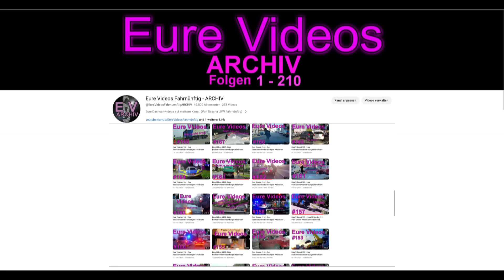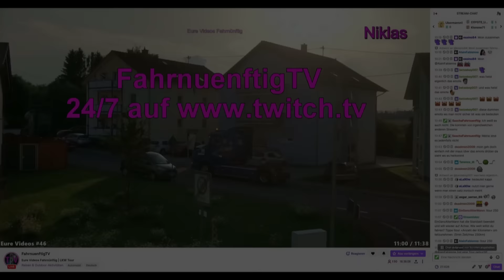Eure Videos #357 - Eure Dashcamvideoeinsendungen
Einsendepause bis November 2023. Schickt mir keine Videos.
Die Einsenderegeln, welche die Einsender akzeptiert haben, findet ihr in der Warteliste. Neue Einsendemail beachten! Warteliste
Dort steht zB, wie was wo ihr mir Videos schickt, dass ich die Videos exklusiv haben will bis ich sie gezeigt habe, ihr die Nutzungsrechte an mich abtretet, ich mit euren Einsendungen Geld verdiene, und dass ich im Falle einer Anzeige keine Infos rausgeben kann weil zum Zeitpunkt der Veröffentlichung die Absender und unverpixelte Videos mir schon lange nicht mehr vorliegen. (So fordert es die DSGVO) Und dass eigentlich immer Einsendepause herrscht weil ich innerhalb 4 Tagen Material für Monate zugeschickt kriege. Da steht aber auch, dass ihr richtige Unfälle immer schicken könnt. Regeln beachten!

-- Dieser Kanal dient zur Unterhaltung und vor allem zur Aufklärung! Darum wird hier niemand verpetzt oder angezeigt. Wenn Szenen gelöscht werden sollen, einfach mal ne freundliche email mit eurem Anliegen an mich. Das geht schneller als Anwälte einzuschalten. Email findet ihr in der Kanalinfo. --

Unterstützen könnt ihr mich wenn ihr bei wnb/amazon/ebay einkaufen geht. Klickt vorher einen von meinen Links an, und kauft euch dann das was ihr sowieso haben wollt. Ihr könnt natürlich kaufen wo ihr wollt. Danke für eure Unterstützung!

Dashcams:
Mal einen deutschen Händler unterstützen?
OK für Vorne: Azdome GS63H, aber NUR wenn ihr sie für unter 70€ bekommt:

Die X4S als Nur-Vorne-Kamera (144€)

128GB Speicherkarte die in allen meinen getesteten Kameras funktioniert

12 Volt USB Verteiler der nicht gleich aufbrennt

Mein super gutes Autobatterie Ladegerät

Die sauhelle Taschenlampe aus den LKW-Videos